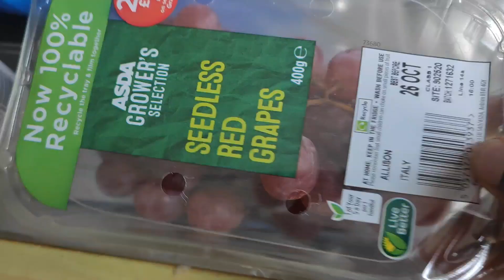OUR DAY TODAY VLOG EP.66| CUTTING BIG FISH ISN'T EASY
Hello guys ,
My name is Janet Ubeji , i am a mum of three beautiful kids - two girls  and 1 boy -. This is my family channel where i share my life as a mum and what i do on a day to day basis . Please don't leave negative comments only positive comments as this is a family friendly channel.
i love you all xox